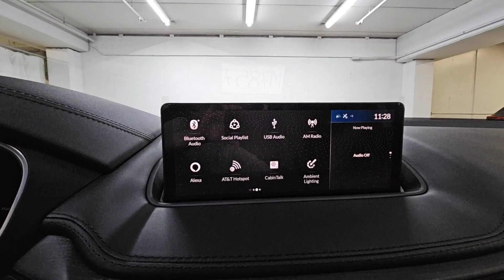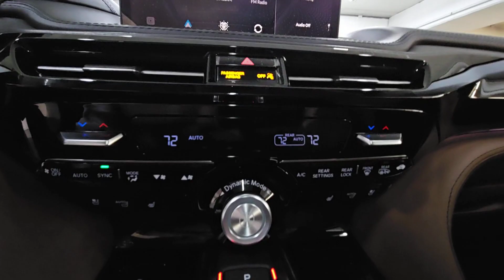2024 Acura MDX w/Advance Package Chicago, Morton Grove, Glenview, Arlington Heights, Skokie IL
New 2024 Acura MDX w/Advance Package available at McGrath Acura of Morton Grove located in 9105 Waukegan Rd, Morton Grove, IL, 60053. Servicing the Chicago, Morton Grove, Glenview, Arlington Heights, Skokie area.

You will love the features of this   2024  Acura MDX. Best selling third-row Luxury SUV of all time, spaciousness, does-it-all vehicle, designed to fit your lifestyle with style, designed to surpass expectations, superior handling, powerful, high-performance The following are some of this vehicles highlighted options: Heated Steering Wheel
, Head-Up Display, Pre-Collision System, Intelligent Auto on/off High Beams, Lane Departure Warning, Panoramic Roof, All Wheel Drive, Keyless Entry, Navigation System, Moonroof. Don't miss the chance to experience the luxury and performance of the MDX.